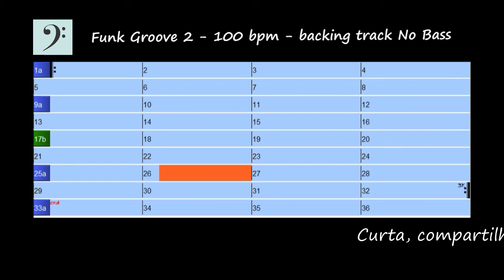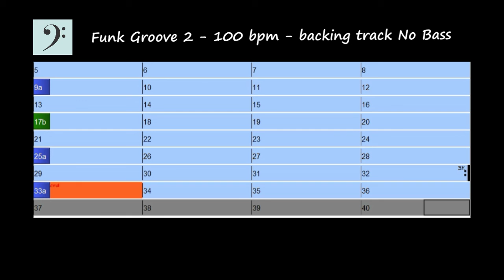Funk Groove II - 100 bpm - backing track No Bass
Aqui somente a bateria para você criar uma harmonia ou improvisar livremente com o baixo. .